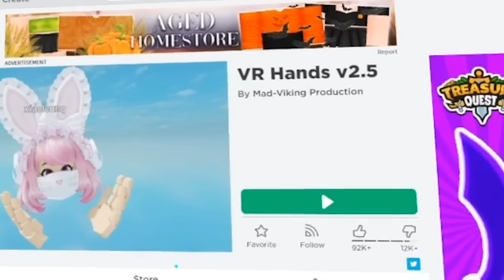ROBLOX VR || MASAMA AKONG HIGANTE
sobrang saya naman ng laro na to sa roblox VR!! HAHA